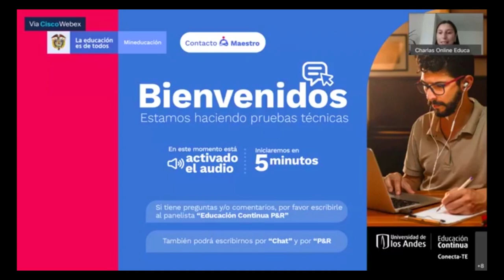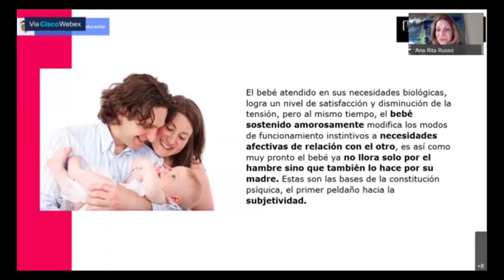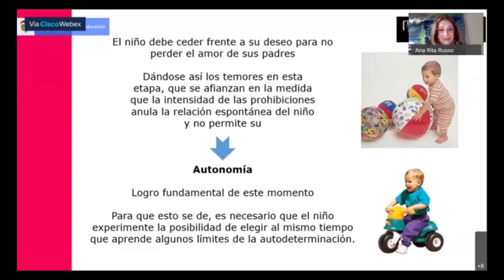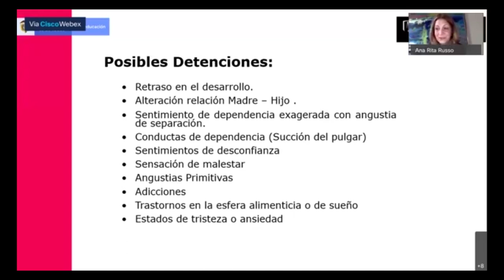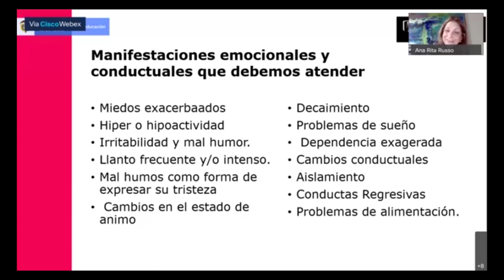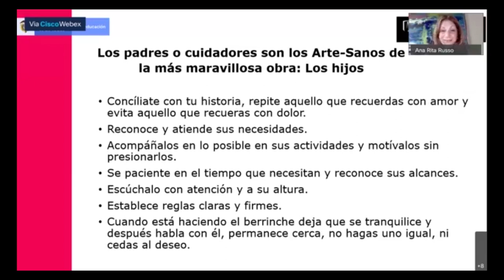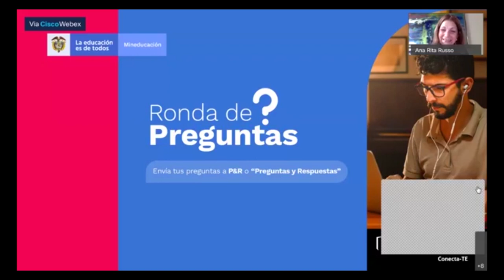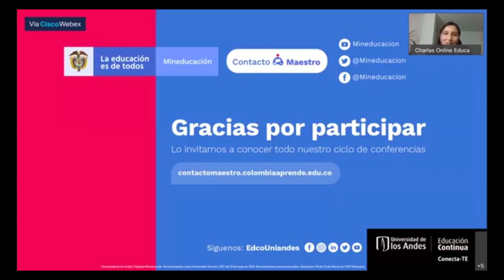Conferencia "Desarrollo socioafectivo en la primera infancia"